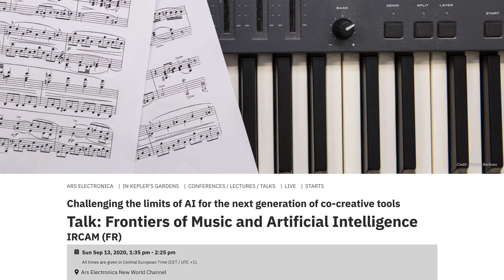Ars Electronica 20 : AIxMusic Festival: Frontiers of Music and Artificial Intelligence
Moderator: Elaine Chew (UK/US)
Speakers: Dorien Herremans (BE), Philippe Esling (FR)
Sun Sep 13, 2020, 1:35 pm - 2:25 pm CET

Artificial intelligence plays an increasingly prominent role in music composition, performance, and production. How does this benefit or undermine musicians? Where are such developments taking us? Two young protagonists at the leading edge of AIxMusic will debate the limits and future directions of AIxMusic, tackling topics ranging from classic questions of AI takeover to therapeutic and gaming applications to discussions of lightweight deep AI, of uncertainty and unknown models and dimensions.

Originally  released at the Ars Electronica 20 : AIxMusic Festival